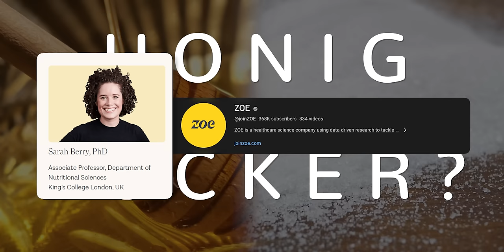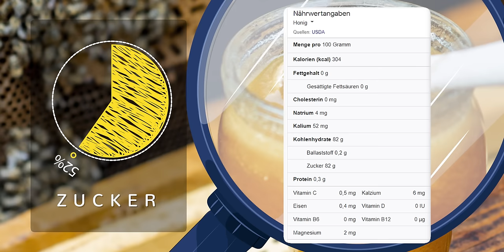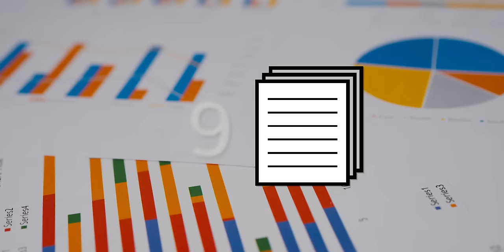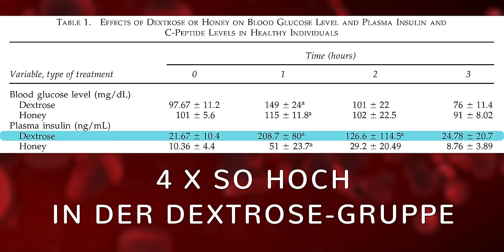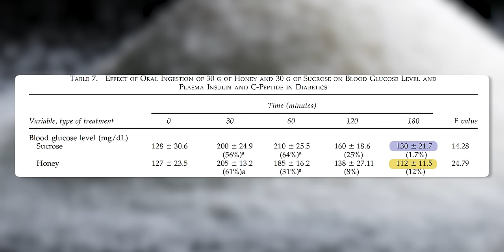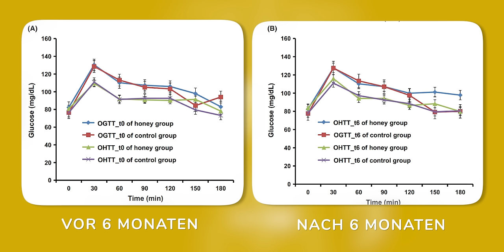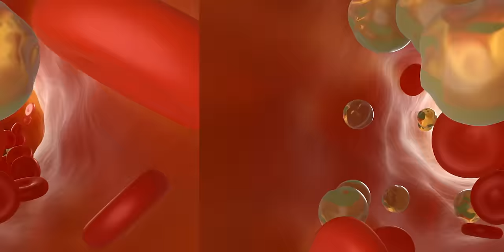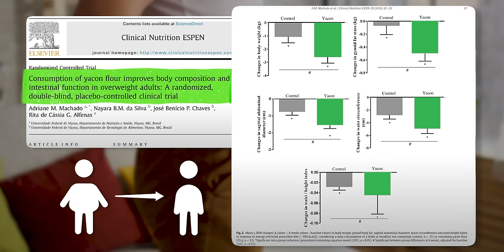Haben wir uns getäuscht? Wie gesund ist Honig wirklich und welche Alternative nutze ich?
🍯 Entdecke die Wahrheit: Honig vs. Zucker 🍯

🔍 Bist du auch fasziniert von der Welt der Süßungsmittel? In meinem neuesten Video nehme ich dich mit auf eine spannende Reise durch die faszinierende Welt von Honig und Zucker.

🌿 Wissenschaft trifft Praxis: Ich habe für dich die interessantesten Studien zum Thema Honig und Zucker durchstöbert. Erfahre, wie Honig und Zucker unseren Körper beeinflussen und warum sie vielleicht anders sind, als du denkst.

🔬 Überraschende Fakten über Honig: Wusstest du, dass Honig zwar den Blutzuckerspiegel erhöht, aber in einer für unseren Körper verträglicheren Weise als herkömmlicher Zucker? Ich erkläre dir, wie die verschiedenen Zuckerarten in Honig deinen Blutzucker beeinflussen.

🌱 Die Suche nach der besten Alternative: Bleib dran bis zum Ende des Videos, denn ich stelle dir eine noch gesündere und effektivere Alternative zu Honig vor. Dieses Süßungsmittel könnte ein Game-Changer für deine Ernährung sein!